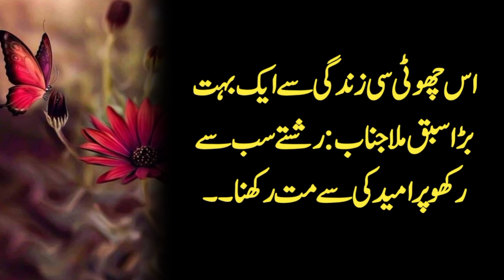There are two powers in the world, one isthe sword and the other is the pen | UrduQuatation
Voice :Bilal  voice channel
Label : Bilal  voice channel
Editor : Bilal  voice channel